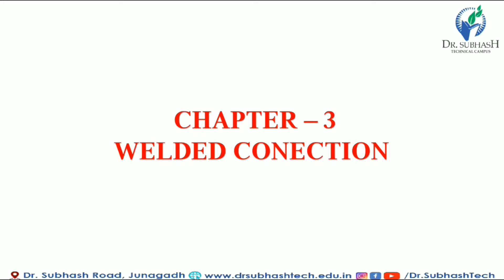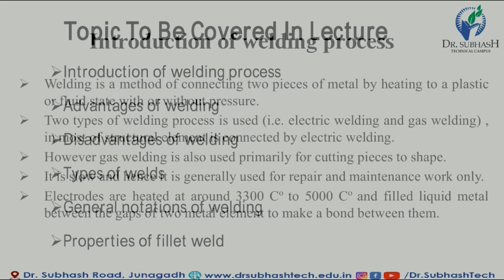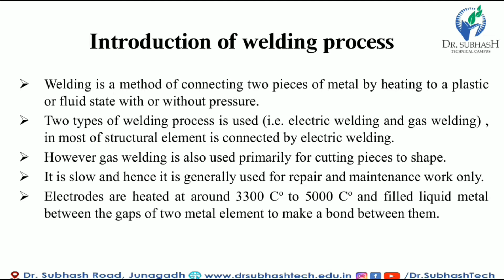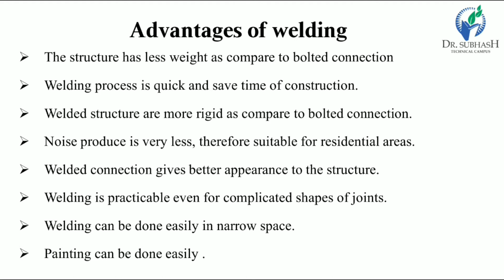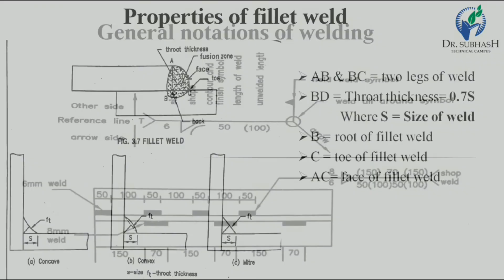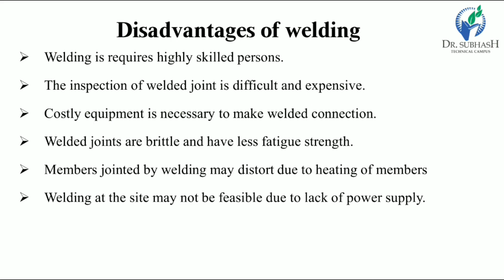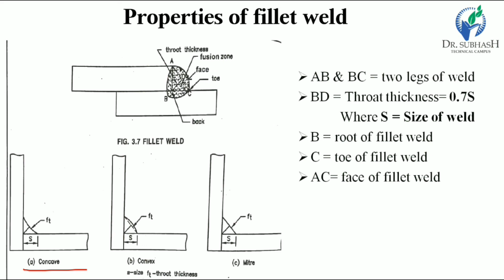DSS-Lecture 8- Welded Connection Introduction-By. Vandit Bhatt.